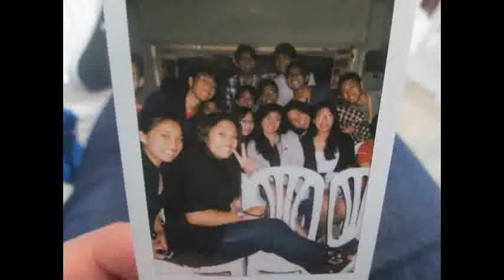Joyvlog Day 30(gps day 4)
a journal of our travel
if you want to..
upTo you??
upto??
nothing but randomness
don't judge